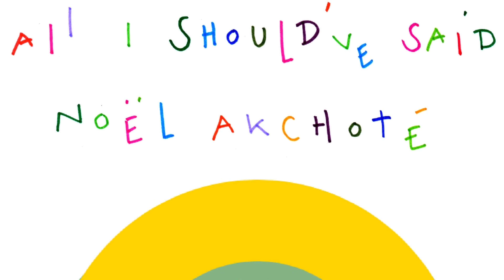Noël Akchoté – All I Should've Said - Falzar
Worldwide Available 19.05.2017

All I Should've Said - Noël Akchoté – ASV-012
(Noël Akchoté Downloads, Album, Believe Digital, 2017).

Noël Akchoté : Electric Guitar

01 - Badaboom (Noël Akchoté)
10 – See You At Per Tutti's (Geri Allen)
20 – Colemanwonder (Don Cherry)
21 - Falzar (Noël Akchoté)

Recorded by Christophe Albertijn, at “Les Ateliers Claus” in Brussels (Belgium), the 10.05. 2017. Mixed & Mastered by Christophe Albertijn. Artwork & Layout by Noël Akchoté. All Compositions as indicated (Copyright Controlled).

Includes Digital Booklet & Complete Scores (ePub, PDF)